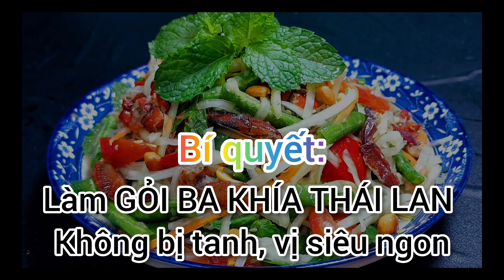Bí quyết: Làm GỎI BA KHÍA theo cách này sẽ không bị tanh, vị siêu ngon. Thiện family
© Bản quyền thuộc về Thiện family
👉KHÔNG REUP DƯỚI MỌI HÌNH THỨC - DO NOT REUP